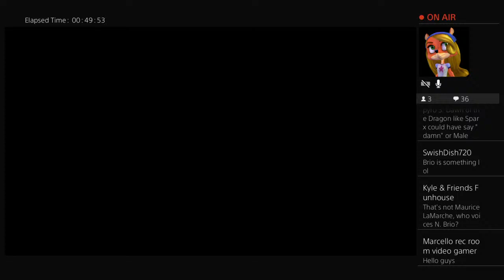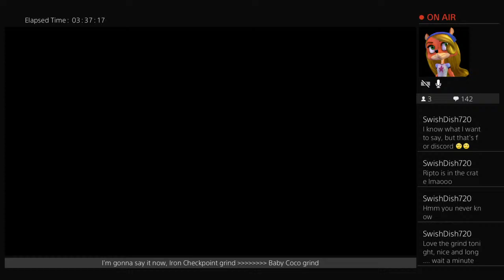Crash Team Racing Nitro Fueled Third Special Green Stream for St Patrick's Day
Once again continuing this challenge, and this is the last of these challenges as well.

Also here is a series of chapters I did which are also available on the comments section but yeah:

Baby T in Electron Avenue - Round 1 - 8:04
Green Tiger Hunter in Tiger Temple - Round 2 - 15:06
Gnasty Gnorc in Clockwork Wumpa - Round 3 - 32:02
Komodo Moe in Twilight Tour - Round 4 - 38:04
Frank N. Brio in Clockwork Wumpa - Round 5 - 44:18
Zombie Nina in Oxide Station - Round 6 - 50:08
Fierce Kong in Hot Air Skyway - Round 7 - 56:44
Licorice Pasadena in Barin Ruins - Round 8 - 1:02:46
Ebenezer Von Clutch in Tiny Temple - Round 9 - 1:08:24
Gift Wrapped Rilla Roo in Crash Cove - Round 10 - 1:16:52
Rainbow Yaya Panda in Papu's Pyramid - Round 11 - 1:21:57
Stag Hasty in Gingerbread Joyride - Round 12 - 1:28:28
Seagull Chick in Crash Cove - Round 13 - 1:38:55
Green Duck Stew in N. Gin Labs - Round 14 - 1:48:22
Rustland Megamix in Tiny Arena - Round 15 - 1:54:52
Orange Overlord Velo in Out of Time - Round 16 - 2:02:10
Purple Baby N. Tropy in Sewer Speedway - Round 17 - 2:08:12
Green Fixed Rilla Roo in Drive Thru Danger - Round 18 - 2:13:35
BONUS TIMESTAMP CHAPTER: I spend about an hour in the stream racing in various cup races as Iron Checkpoint Crate - 2:19:51
Nitro Crate in Nina's Nightmare - Round 19 - 3:40:44